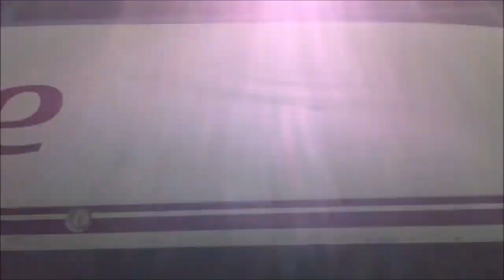CIRCULACIONES DE TRENES POR EL MES DE JUNIO DE 2018